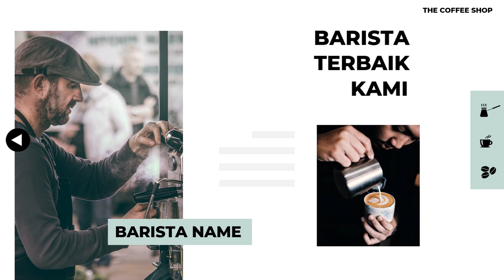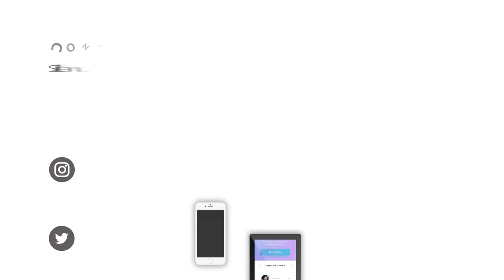Jasa pembuatan video promosi produk, video marketing Terbaru Harga Murah, Promo COD, & Cashback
Jasa Edit Video, Jasa pembuatan video promosi produk, video marketing Terbaru Harga Murah, Promo COD, & Cashback atau